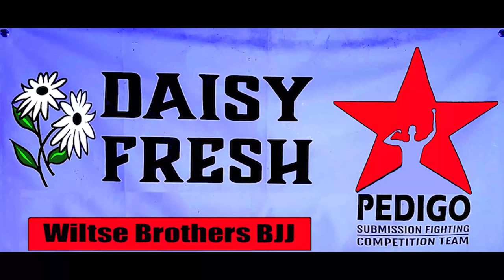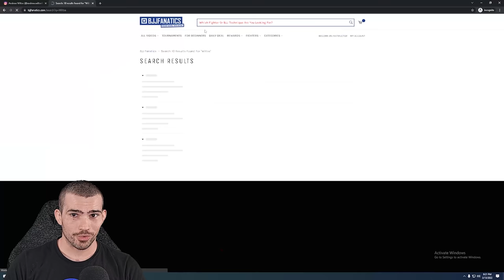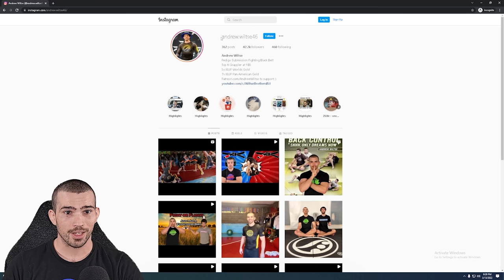Embrace Mr. Honey Badger and Never Feel Lonely Again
Optimize Your BJJ  - Accept Mr. Honey Badger Into Your Heart and Rejoice As Your Enemies Experience The Kind Of Terror That Only True Helplessness Can Cause.

- Invest in your Jiujitsu and start Buzzsawing
- Large variety of Wiltse Content